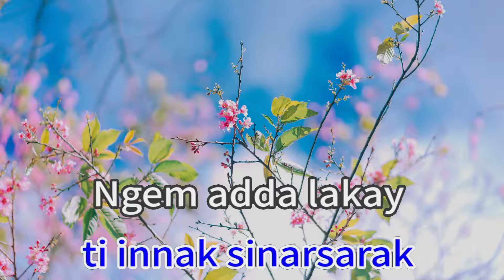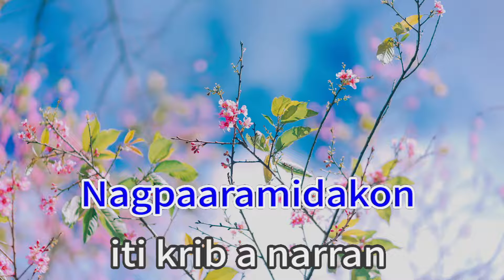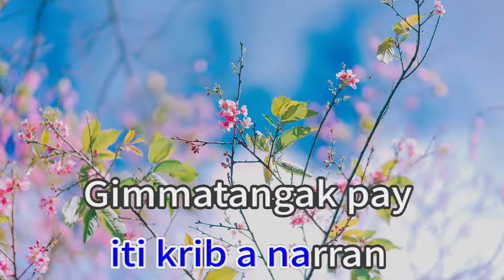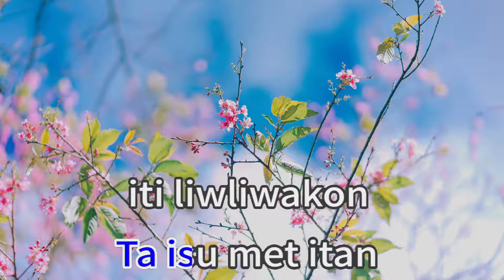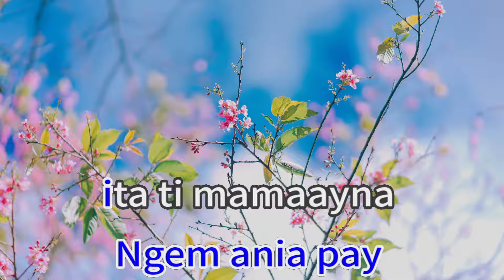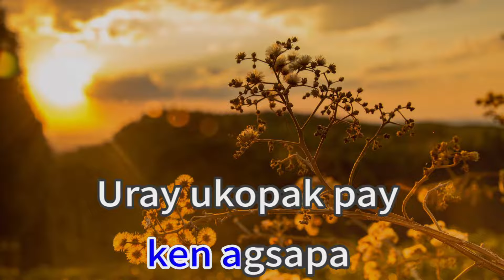Krib A Narra 38837 Ilocano Song